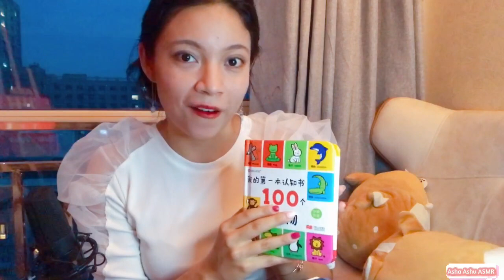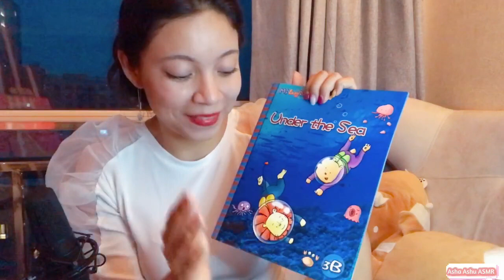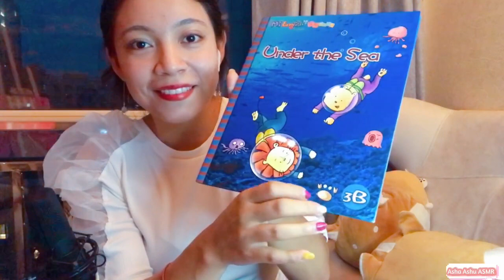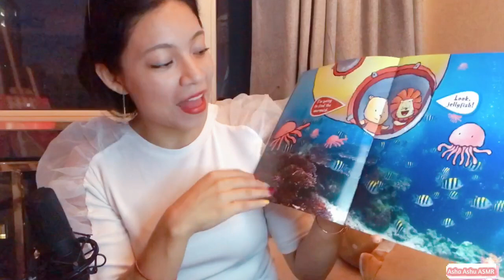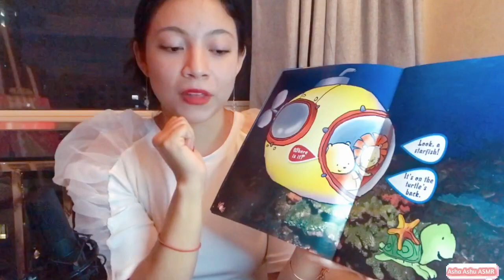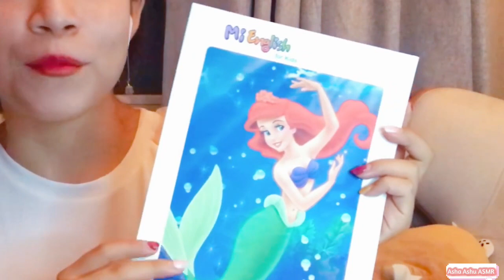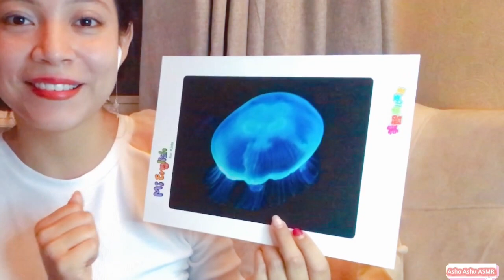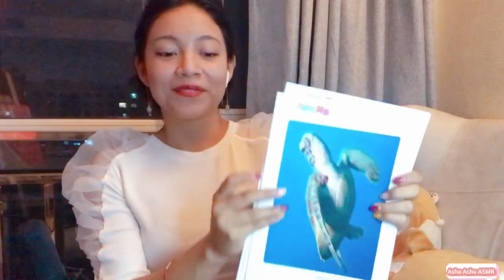[中文ASMR] 阿莎老师教你英语 Teacher Asha Teaches You English👩🏻‍🏫 轻声细语 Soft Spoken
Thank you so much for your supportive messages I appreciate them so much. Doing a little better now. ❤️

Today I’m bringing this simple-improvised video I hope you like it. It was fun to record it while I practiced chinese.

Little friend, get your book! I’ll teach you English if you help me with Chinese. What do you say?
小朋友，拿你的书吧！ 如果你帮我学中文，我就教你英语。好不好？

Add me on WeChat（微信）: Aashaguilar1992

比心